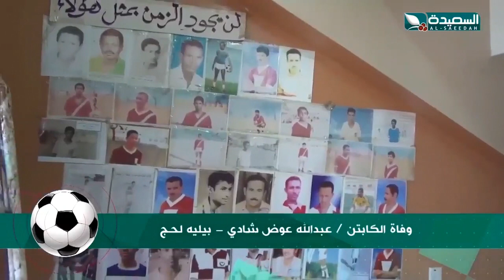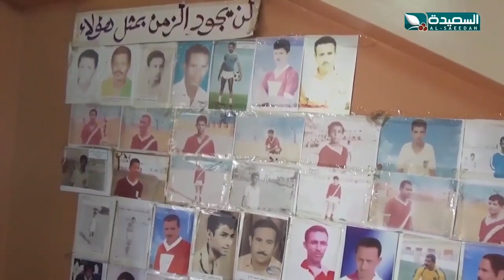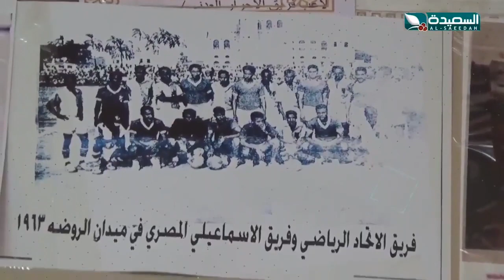عبد الله عوض شادي ( بيليه لحج ) يرحل عن عالمنا مخلفا ارثا كرويا من الطراز الفريد